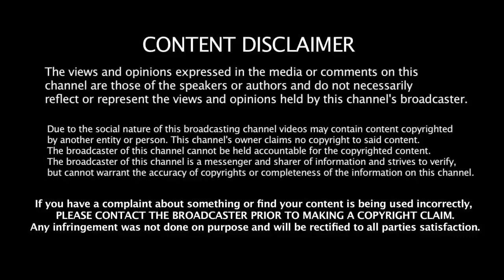HIGHLIGHTS | MY SQUAD KILLED LALITGAMER_YT | YE TO HACKER HAI YAAR | MUST WATCH FOR FUN ONLY